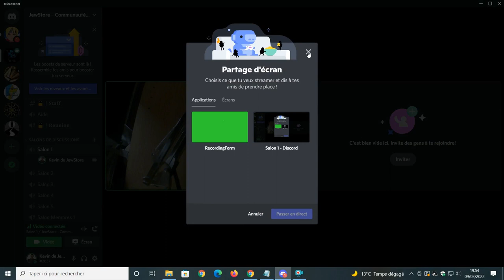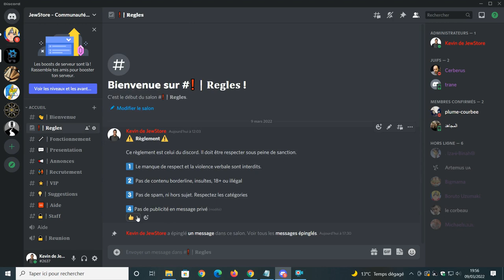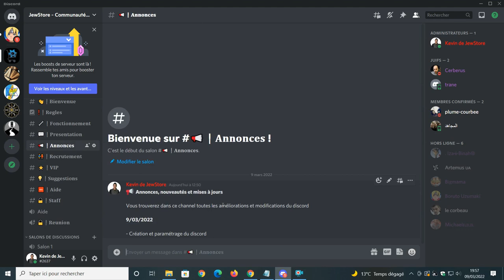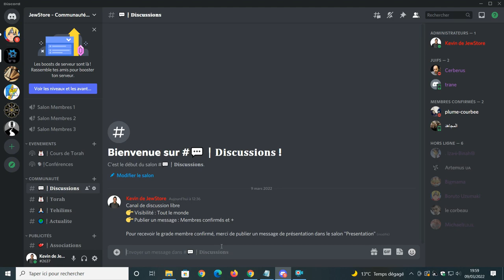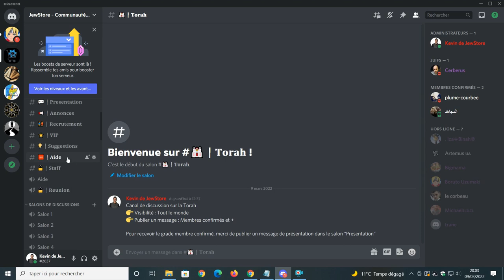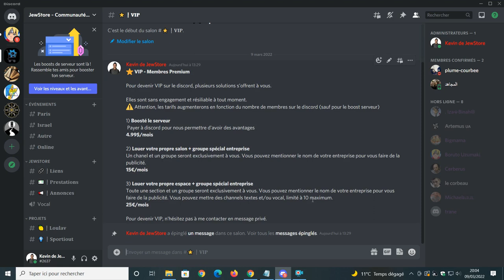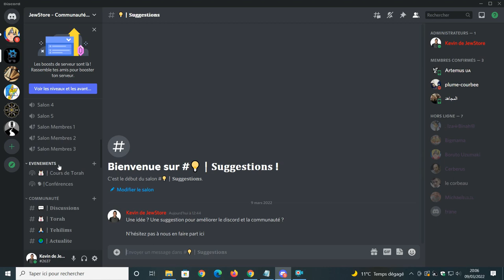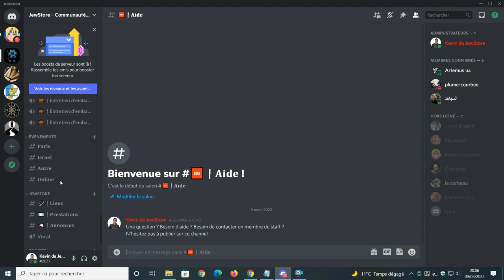Nouveau Discord Juif Francophone : JewStore - Communauté Juive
J'ai créé un serveur discord centré sur la communauté juive
 👉 Discussions, débats
 👉 Torah
 👉 Téhilims
 👉 Emploi Juive
 👉 Publicité
 👉 Rencontres Juives
 👉Evénements juifs

Toute la vie juive au même endroit !
Rejoignez-nous !